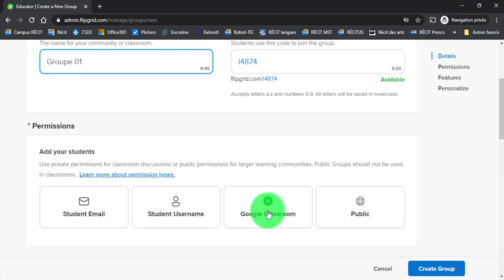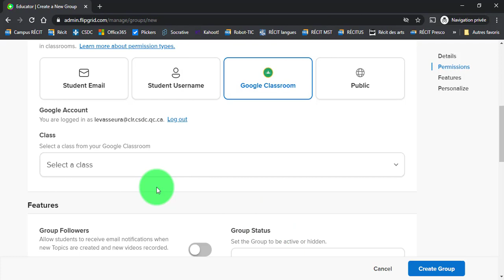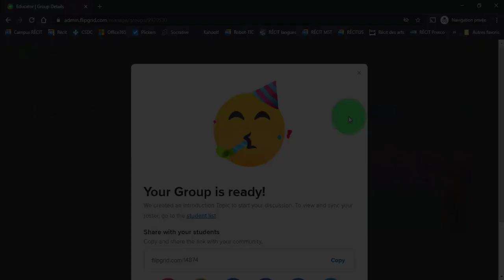2- Flipgrid - Création d'un groupe (via Google)